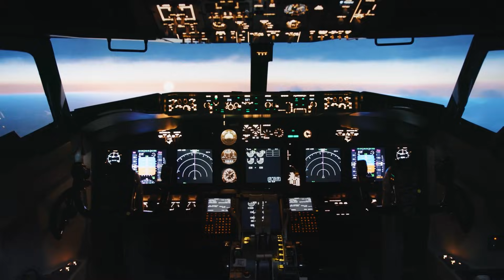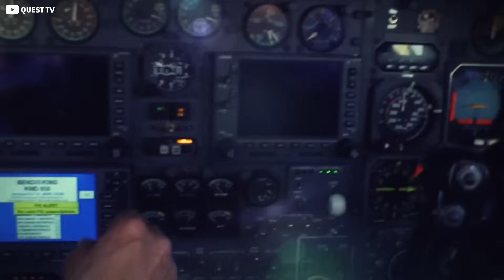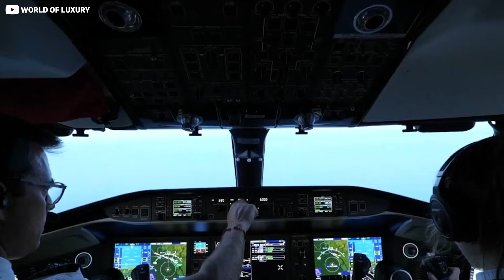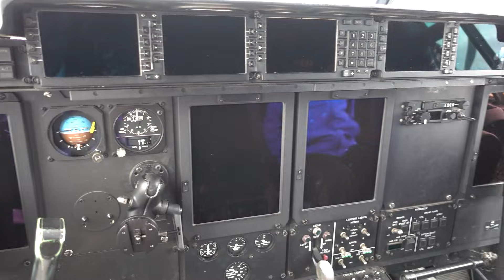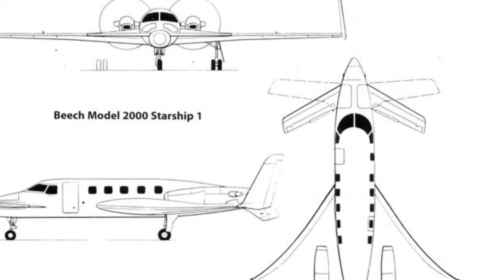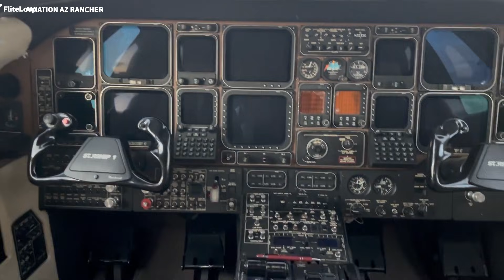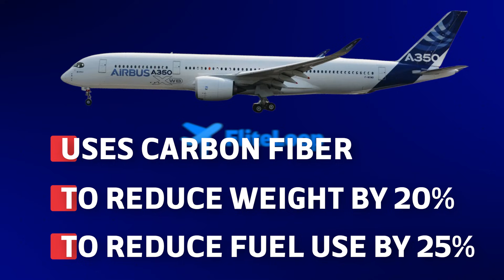How Beechcraft Tried to Outsmart Learjet - But FAILED Miserably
Picture this. A composite aircraft dissolving into black smoke in the Arizona desert. Raytheon didn’t lose these planes in an accident. They ordered their execution. The Starship was supposed to be the future of business aviation  a carbon-fiber revolution decades ahead of its time. Instead, its final chapter was a bonfire.

So why would a company destroy its own creation? Was this really about cutting support costs for a tiny fleet? Or was Raytheon burying a liability so expensive that letting the Starship survive was more dangerous than killing it?

This is the story of the billion-dollar airplane the industry tried to erase, the engineers who fought to keep it alive, and the legacy that refused to burn.